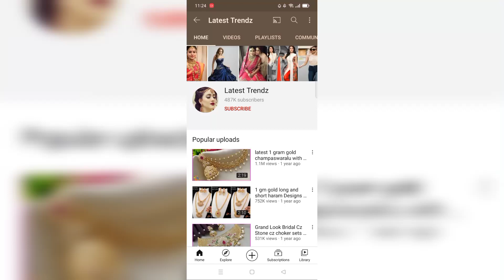ad stone choker sets with price | cz choker designs | 1 gram gold jewellery